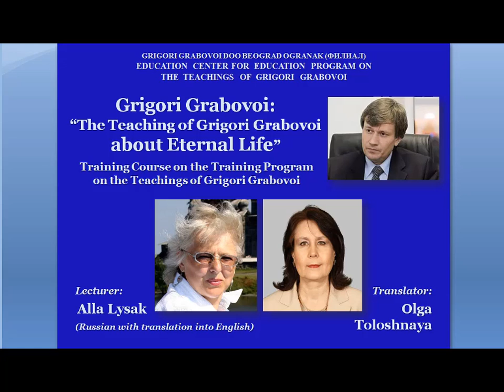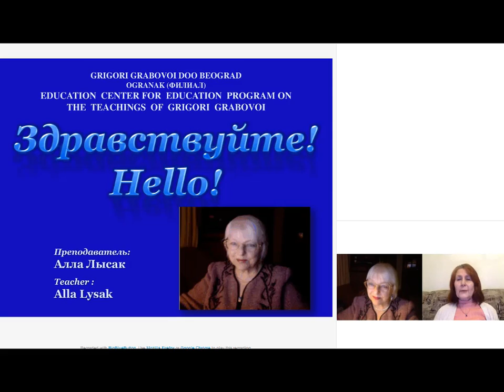The teachings of Grigori GRabovoi in Dubrivnik, March, 2019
An experienced teacher from the Education Center of Grigori Grabovoi tells us about the couse she is going to presnt in Dubrovnik in March.